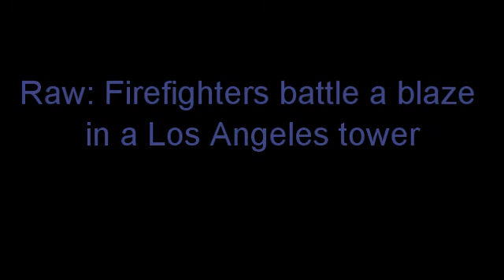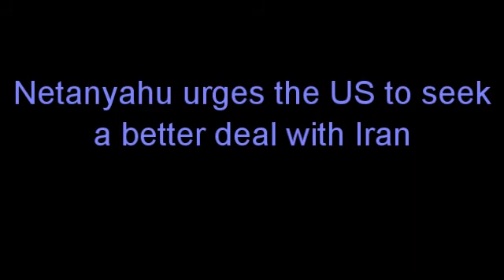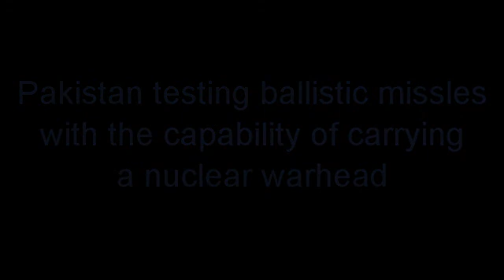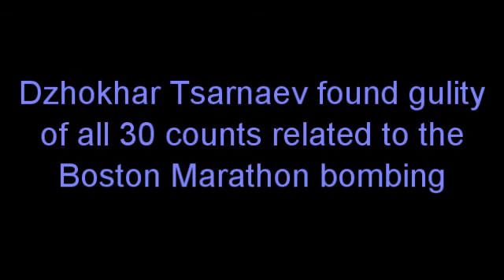Headlines for April 8